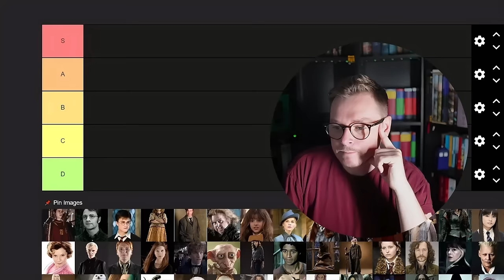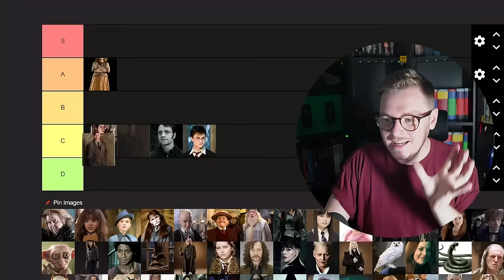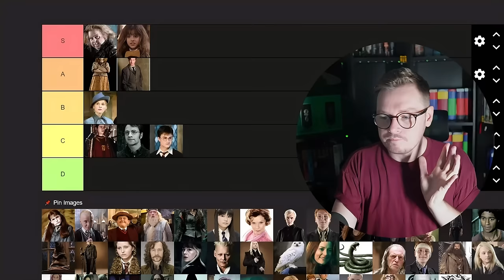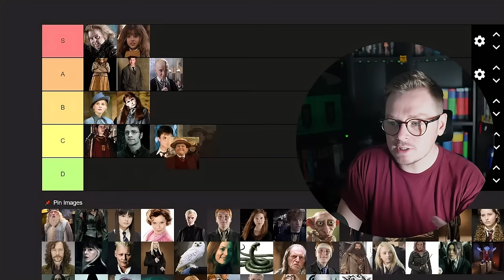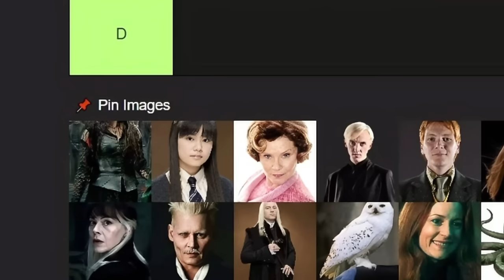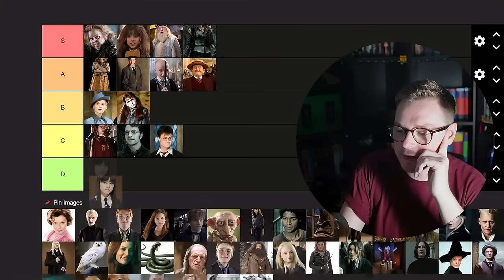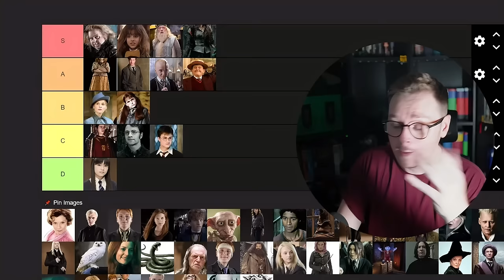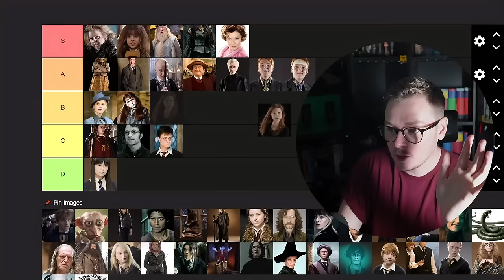I Rank The Best and Worst Harry Potter Characters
I've given my opinions on Harry Potter books, Harry Potter films, and Harry Potter spinoffs. In today's video I gave my opinions on Harry Potter Characters